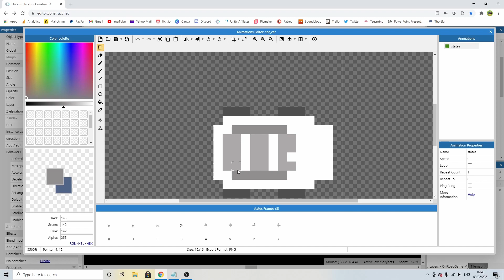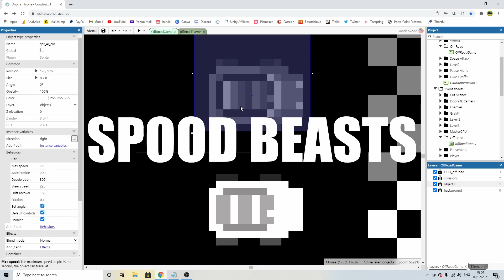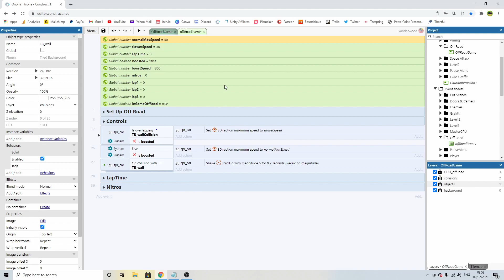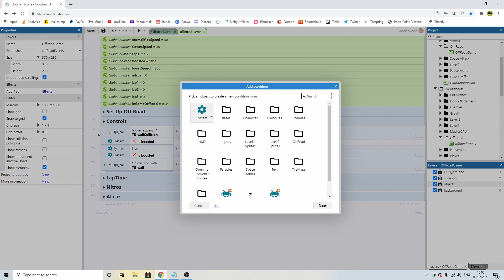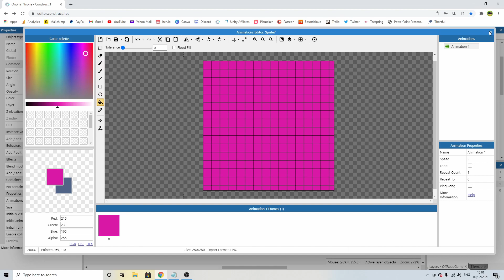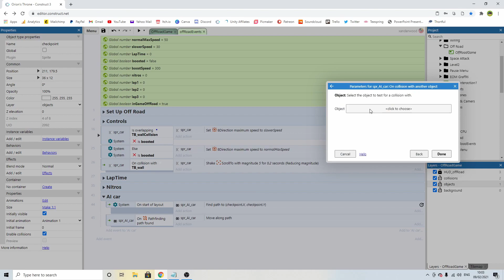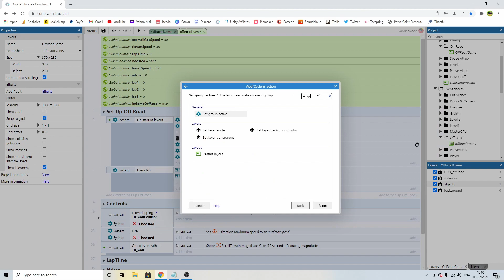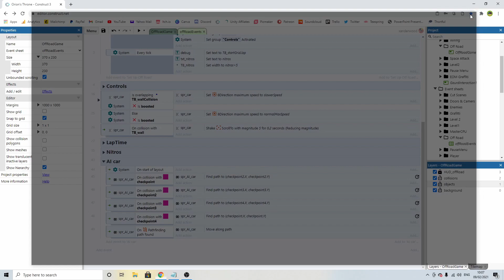Construct3: Off Road Tutorial - Part 7 - AI Cars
Welcome back to the next episode of 'Off Road' style top down racing game. I am making this game as a mini game for a larger game that I am building but you can follow along just fine to create your own simple racing game using Construct 3.

1. Patrons will get access to all my video the day I create them rather then wait for the content to be scheduled on my Youtube Channel. You'll also get featured in all my Youtube videos. See the tiers here:

2. Buy me a cup of coffee and I'll give you a shout out in my next video

***Submit Your Indie Game***
Every week I play your indie games and provide feedback. Submit your game below and I'll play it on my channel